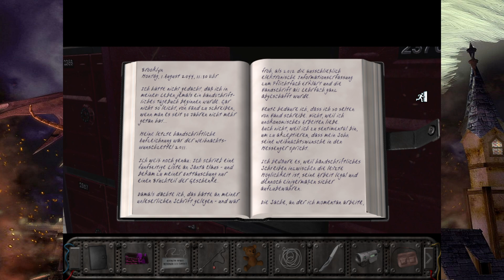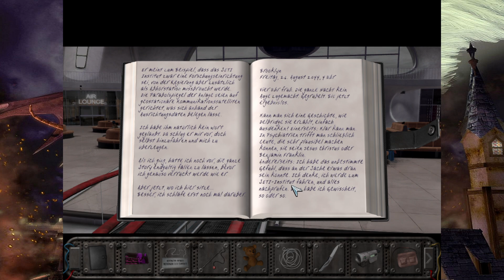The Moment of Silence #012 - Schnell noch ein Videokabel und los gehts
Entwickler: House of Tales

The Moment of Silence (engl. für „Der Moment der Stille“) ist ein Point-and-Click-Adventure der Spiele-Softwarefirma House of Tales aus dem Jahr 2004. Es handelt sich um einen Science-Fiction-Thriller. Die Geschichte entwirft ein düsteres, im Jahr 2044 angesiedeltes Zukunftsszenario, das an einen Überwachungsstaat wie in George Orwells Roman 1984 erinnert.

Der New Yorker Kommunikationsdesigner Peter Wright hat Frau und Sohn bei einem Flugzeugabsturz verloren. Eines Tages beobachtet er, wie sein Nachbar, der Journalist Graham Oswald, unter mysteriösen Umständen von der Polizei in seiner Wohnung verhaftet wird. Wright beginnt zu recherchieren und stellt bald fest, dass nicht ein Einzelschicksal dahintersteckt, sondern eine globale Verschwörung.

Seine Erkundungen führen Peter an die unterschiedlichsten Orte wie besetzte Häuser New Yorks, eine orbitale Erholungsstation im Weltraum, das Arecibo-Observatorium, eine Plattform im Bermuda-Dreieck und ein geheimes Staatsgefängnis in einer Bucht vor New York. Im Verlauf seiner Reise vollzieht